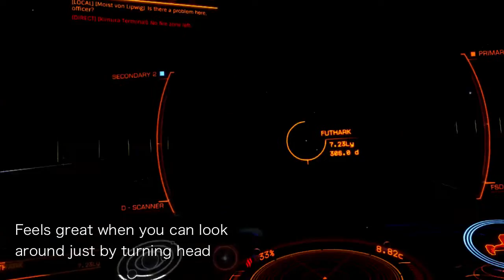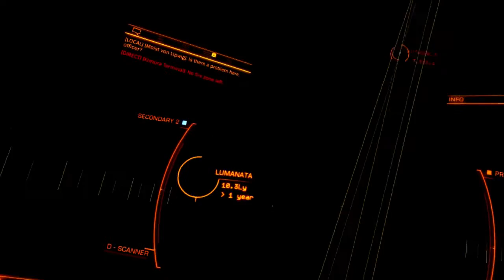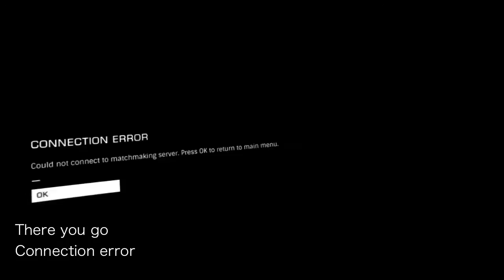Oculus Rift CV1 Elite Dangerous Short Ride (1of2)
This is a short ride in Oculus Rift CV1 in Elite Dangerous. The video stuttered a little in the beginning of the video, this was caused by the recording software. No stuttering when I was playing the game.

Keep in mind this video is a simplified view of what's happening, with lowered resolution and detail. And the video does not show what you will really see in actual HMD.

System spec: i7-6700K, GTX 980